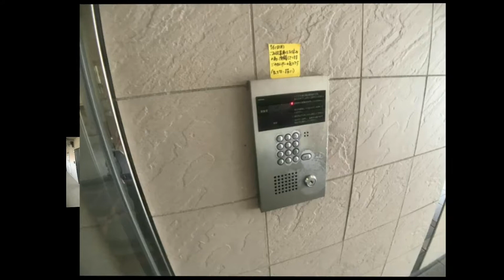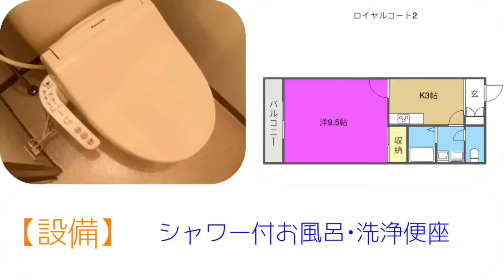アート不動産 松山市祇園町｢ロイヤルコートⅡ 607」Produced by DOUVIE